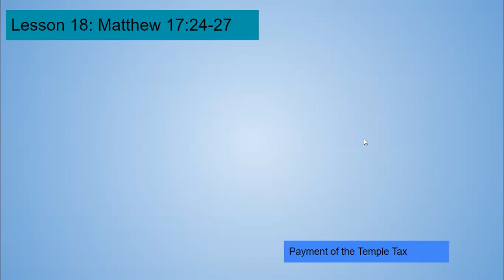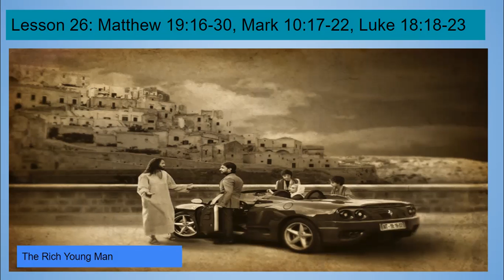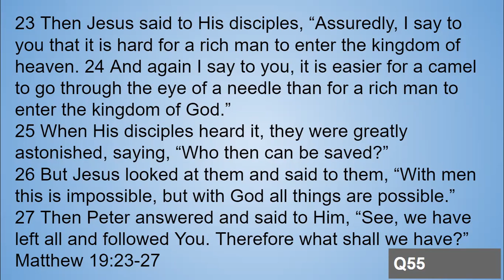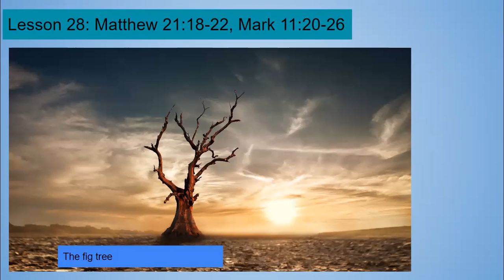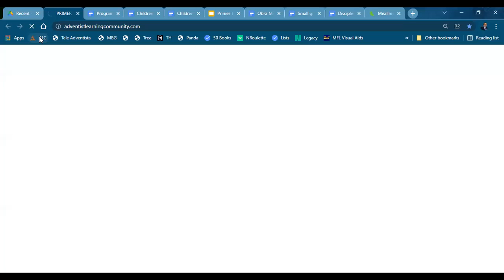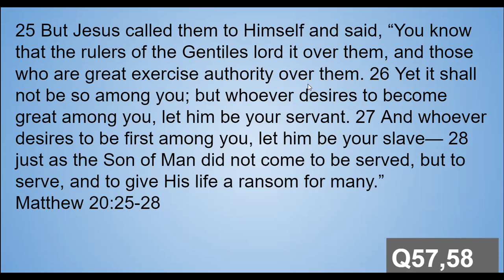Discipleship 101 Lesson 4.12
We are always looking for more viewers, and you would be helping spread God's word. He's always looking for more people to share his message.